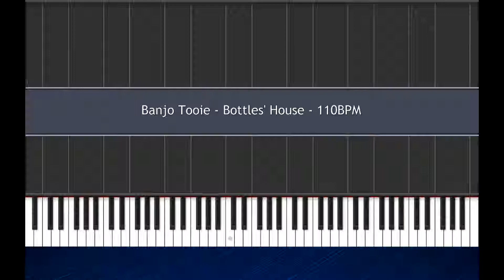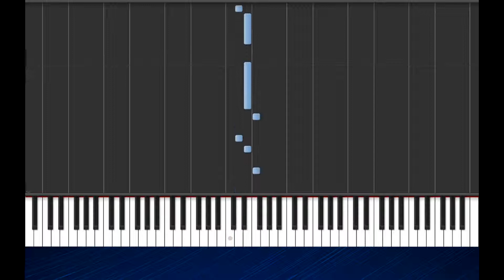Banjo Tooie - Bottles' House - [Piano Tutorial] (Synthesia)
Learn how to play Banjo Tooie - Bottles' House. A synthesia piano tutorial with Infinite Midi.

Original Music © Rare (1998) / Nintendo (1998)